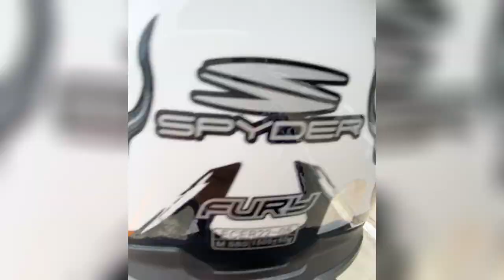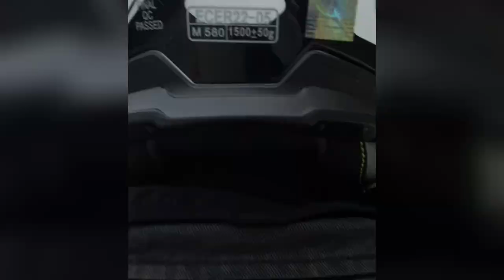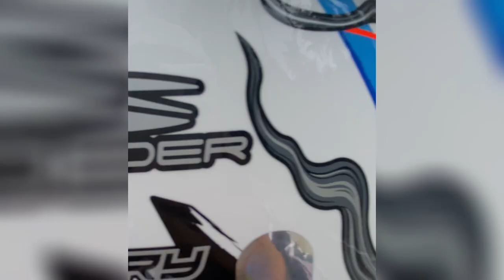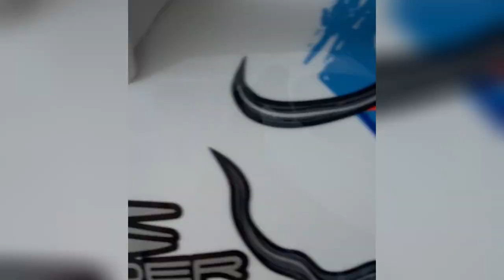Breath taking road trip DINADIAWAN TO DIPACULAO NO CUT via Casiguran-Baler Rd.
Wala ako masabi kundi Wow! Ang ganda mo Aurora ang sarap mo balik balikan.

Pasensya na hindi majustify ng pag kuha ko ng video yung lugar kasi nakakangawit po at di ko alam san titingin harap likod kaliwa kanan sobrang ganda 😍
Sana makita niuo din itong lugar na to sa personal grabe worth it ang layo at sakit sa pwet na pag rides ☺️